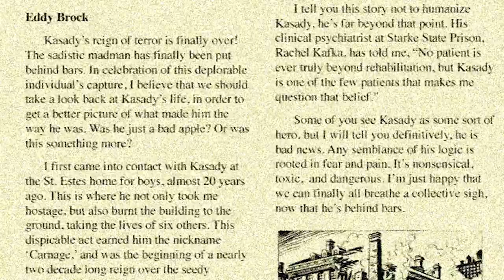The Unmade 1997 Venom Movie - Canned Goods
In 1997, David S. Goyer delivered a draft for a Venom movie to New Line Cinema. Dolphin Lundgren was heavily rumored to play Eddie Brock.

The film, bears a shocking resemblance to Venom’s 2018 debut film, chief of which is it’s lack of Spider-Man in the story due to film rights. It also made strange deviations, for example, Eddie (spelled ‘Eddy’ in the script) is a wiry wimp.

In the end, the film went unmade, never officially being cancelled, but more so being forgotten about.

So join us today as we break down the development, plot, and cancellation of the 1997 draft of Venom.

00:00 Intro
00:34 Venom 1997’s Development
01:26 Venom 1997 Script Plot Breakdown
12:29 Why Did Venom 1997 Get Cancelled?